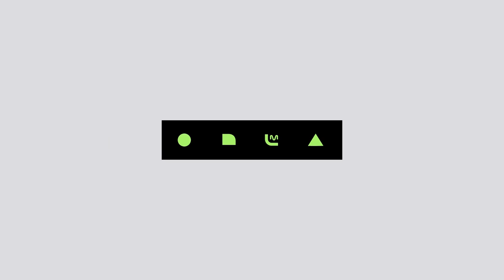[LOONA - Butterfly] Comeback Stage | M COUNTDOWN 190221 EP.607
M COUNTDOWN｜Ep.607

180도 완벽 변신! '이달의소녀'
이달소와 오빛이 함께 더 높이 날아 올라♡ 'Butterfly' 무대!
LOONA - Butterfly

이달의소녀 LOONA Butterfly 엠카운트다운 엠카 MCD MCOUNTDOWN 엠넷 Mnet 케이팝 K-POP